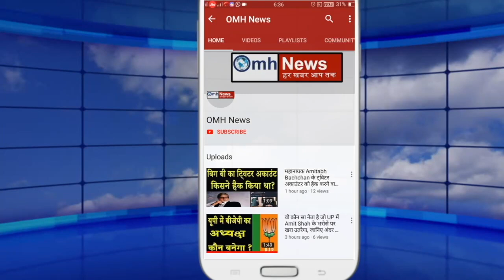विपक्षी गठबंधन के साथ Mamata Banerjee ने कर दिया खेला!विपक्ष के लिए बुरी खबर!